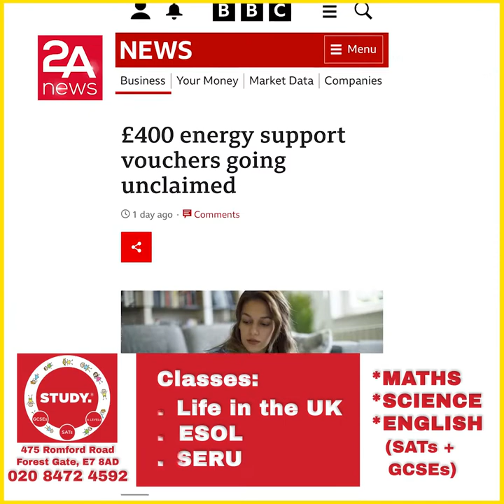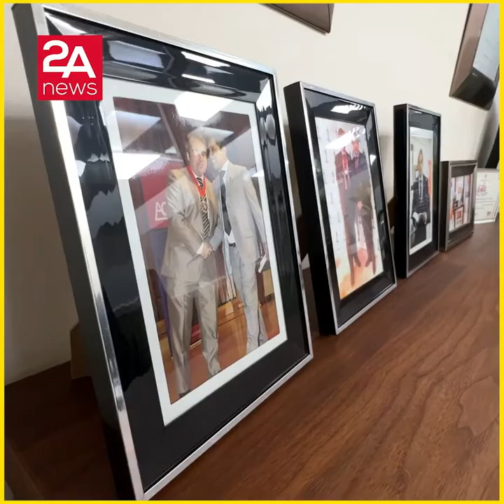মেয়াদ থাকতে এনার্জি ভাউচার ক্লেইম করুন